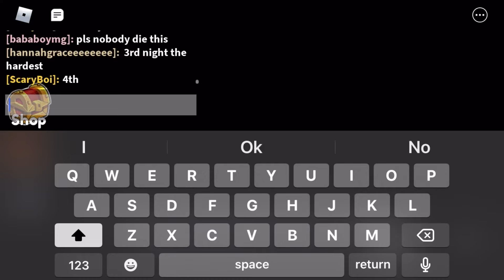Rainbow friends are scary (part2)